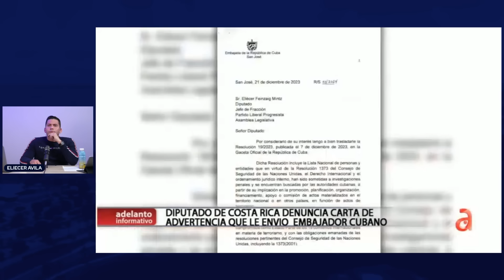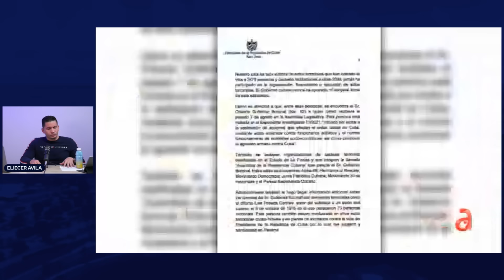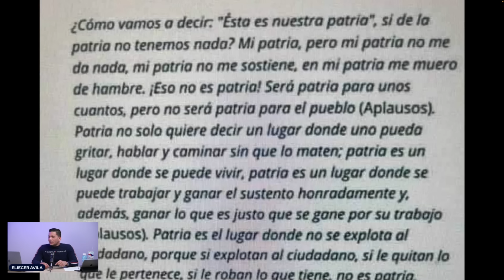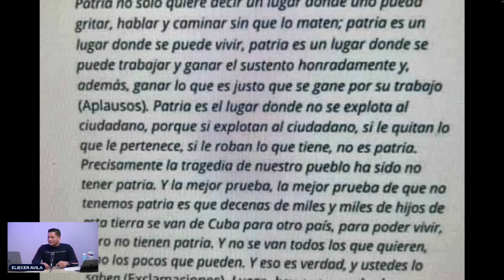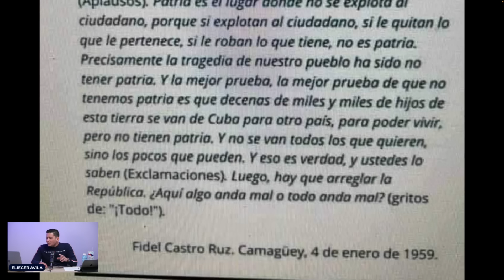“Que la DICTADURA se meta sus amenazas donde le quepan” 🤡🤦